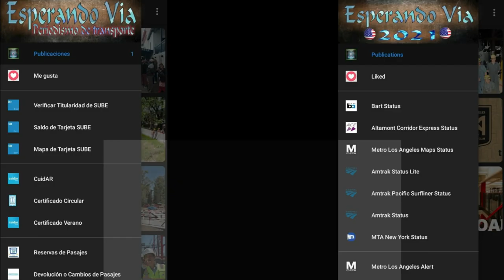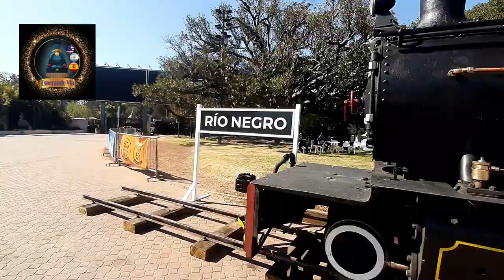La Trochita en el Predio Ferial de la Rural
En este video podran ver a la Trochita en el Predio Ferial de la rural de Palermo y algunas novedades mas.